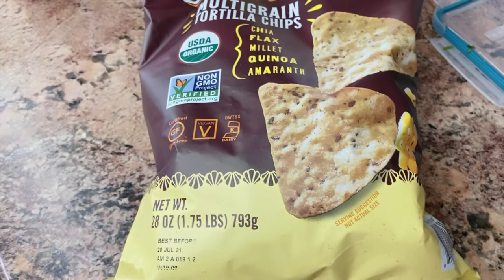BULE AMERICA/ORDER DABU - DABU/SALSAA MADE BY ISTRI